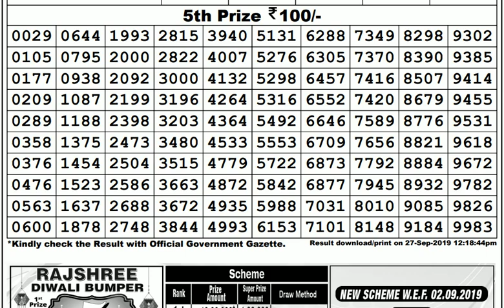Lottery Live I Lottery Results I Sombad Lottery 11.55am 04.00pm 08.00pm gdn